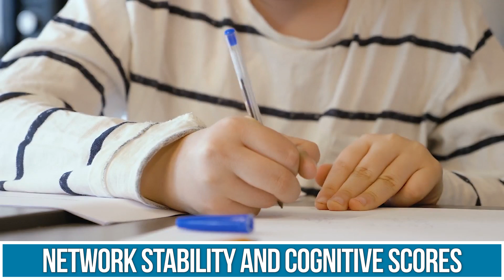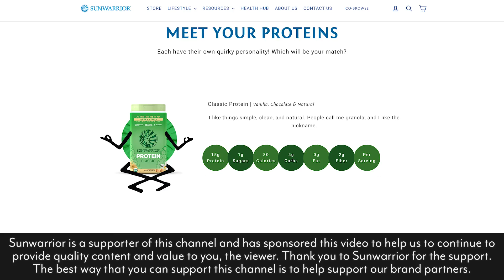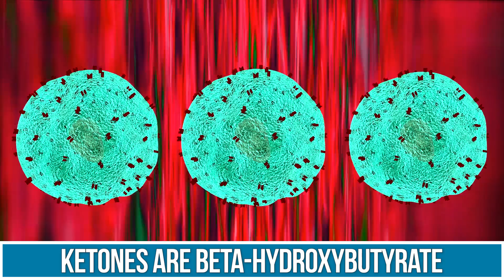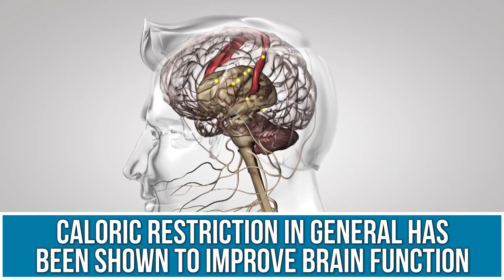SHORT TERM Keto May Help Brain Aging! (Improves Network Stability)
This paper, entitled, “Diet modulates brain network stability, a biomarker of brain aging, in young adults,” makes two novel contributions to the field:

It establishes a new biomarker for brain aging called “network stability.”

It shows that ketone bodies themselves (obtained through diet or supplement) increase network stability and, thereby, protect against brain aging and the risk of developing diseases like Alzheimer’s disease.

(I) “Network stability,” a biomarker of brain age.

“Network stability” refers to the brain’s capacity to communicate among its regions. Greater network stability indicates that all the different regions within the brain are able well connected and can work together efficiently to sustain cognitive activity.

First, using two large brain scan (fMRI) datasets (n = 928), the researchers observed a strong correlation between network stability and chronological age.

Second, the researchers observed a strong correlation between network stability and cognitive test scores, confirming that their biomarker of brain aging (network stability) was clinically relevant.

Third, they observed that network destabilization (brain aging) begins to accelerate at age 47 and reaches a rate of maximal decline by age 60.

Simply put, brain aging sets in decades before symptoms begin to develop. The earlier one intervenes to protect their brain, the better.

(II) Ketones increase network stability.

To examine the possible impact of ketones on network stability/brain aging, coming either from a high-fat, low-carb diet or a ketone ester supplement, the researchers performed two experiments.

In experiment #1, twelve healthy participants (average age = 28 years) underwent brain scans to measure network stability on three separate occasions: after an overnight fast, after eating a standard diet, after eating a high-fat, low-carb ketogenic diet. As compared to the overnight fast control, the standard diet decreased network stability, whereas the ketogenic diet increased network stability. This suggests that high-carbohydrate standard Westernized diets accelerate brain aging, whereas ketogenic diets protect against brain aging.

As part of experiment #1, the researchers also measured overall brain activity in participants on the standard and ketogenic diets. They found that, as compared to standard diets, ketogenic diets cause an increase in healthy brain activity both at rest and during cognitive tasks. This finding further supports the notion that ketogenic diets promote superior brain function.

Experiment #2 was conducted to isolate the effects of glucose versus ketones as fuels on network stability. In this experiment, thirty healthy participants (average age = 29 years) underwent brain scans to measure network stability after drinking either a glucose drink or an isocaloric ketone drink. Again, the data were clear: glucose decreases network stability and ketones increase network stability, suggesting that too much sugar accelerates brain aging, whereas ketones may protect against brain aging.

Key Points

Brain network stability is a novel biomarker for brain aging.

Network stability begins decreases decades before the symptoms of cognitive decline emerge. Destabilization begins to accelerate at age 47 and peaks by at 60.

Ketogenic diets and ketones increase network stability, whereas standard Western diets and glucose decrease network stability.

Ketogenic diets and ketones may protect against brain aging.